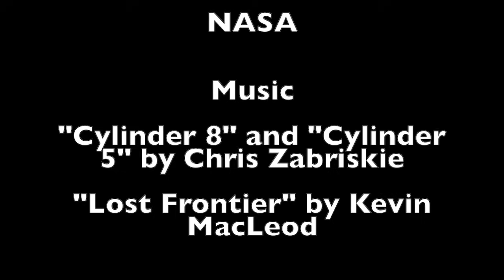The Strange Case of the Double Big Bang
An exploration of a recent paper that suggests that there may not have been a single big bang, but two at the beginning of the universe

Papers:

"Dark Matter and Gravity Waves from a Dark Big Bang", Freese and Winkler, 2023